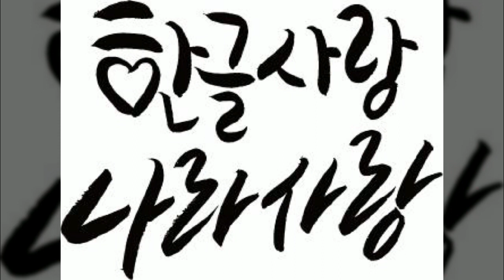한글날, 캘리그라피, Calligraphy, 인사문구, 국경일, 공유마당